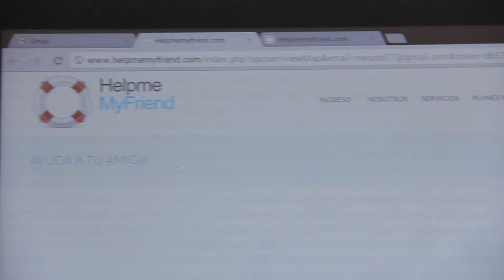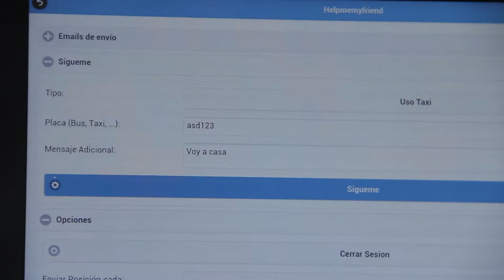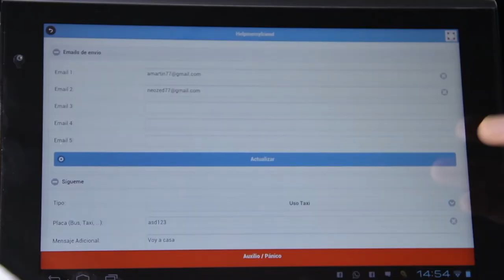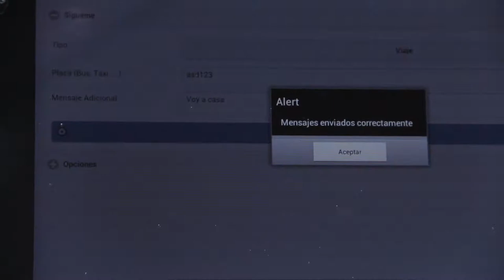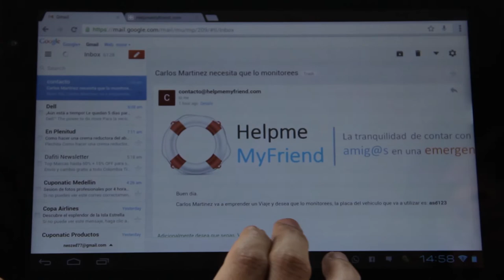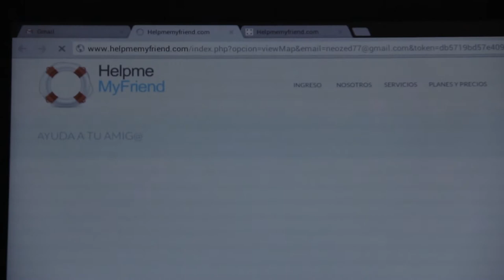Helpme Myfriend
El desarrollo de aplicaciones busca siempre solucionar una necesidad que tiene el ser humano. Y la seguridad es algo que todos siempre queremos tener garantizado. Es por ese motivo que nació Helpmemyfriend, para tejer una red de personas que estén pendientes de nosotros, amigos, familiares y hasta conocidos.

Para conocer su funcionamiento, nosotros nos fuimos a conversar con sus creadores. Esta es la pregunta del día.